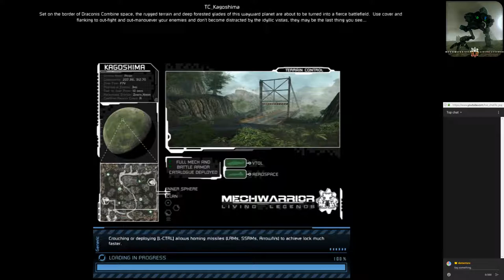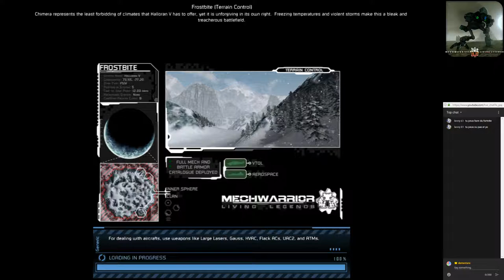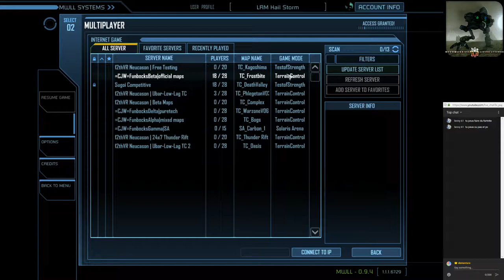MechWarrior Living Legends (Weekend Warrior Stream)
In my opinion, the *REAL* sucessor to the MechWarrior series of games. It might not look quite as good MWO, but the *important* parts of the game are correct, like game mechanics, weapon functions, missile locks, passive radar, etc.
In short, this game is *criminally* unseen by the public, so I'm doing my part to give it more attention.